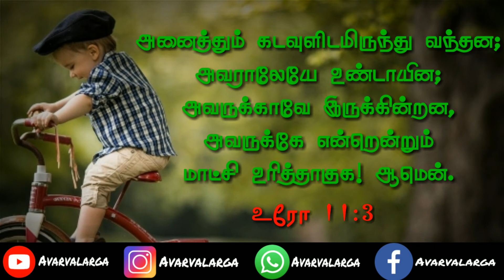Daily Verse 23-08-2020 | Words of God | Christian WhatsApp status